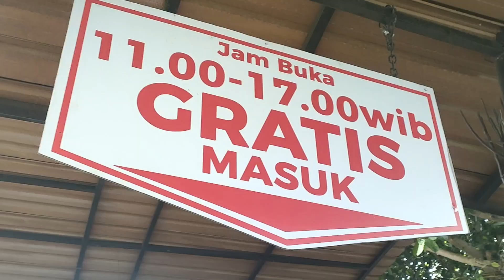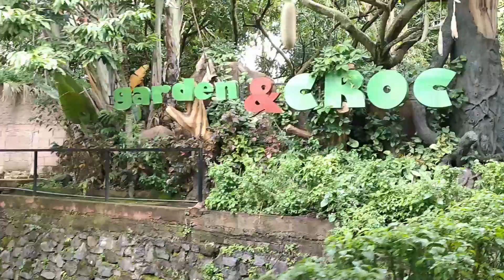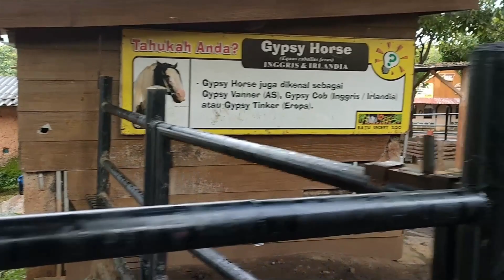Safari Farm// Serunya Naik kereta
Hayooo siapa yg sudah pernah naik wahana satu ini?
seru ya keliling naik kereta melihat hewn hewan bisa sekalian kasih makn juga ya ..
ada di Jatim Park 2 Batu Jawa Timur,